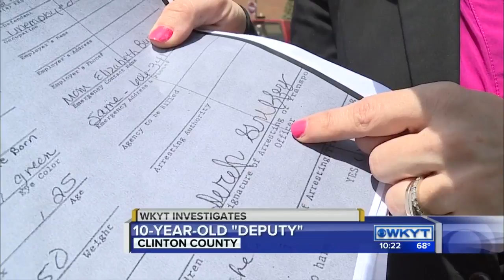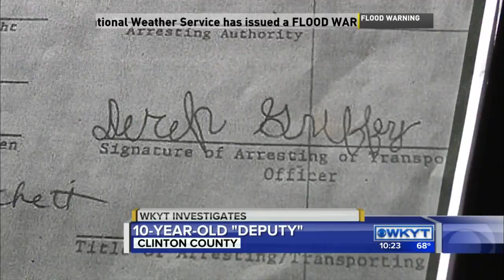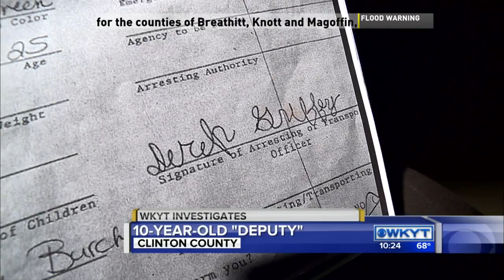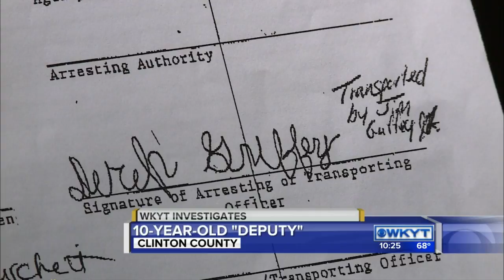Kentucky Newsmakers 5-1-2016 - Attorney General Andy Beshear